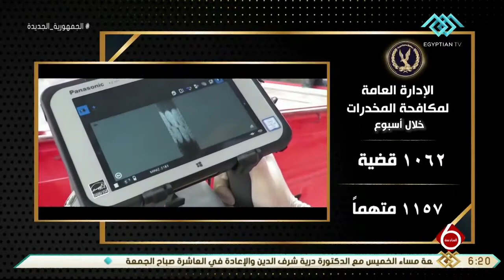نشرة السادسة | الداخلية تواصل جهودها الرامية إلى مواجهة كافة أشكال الخروج على القانون